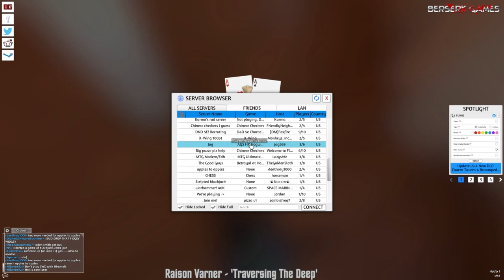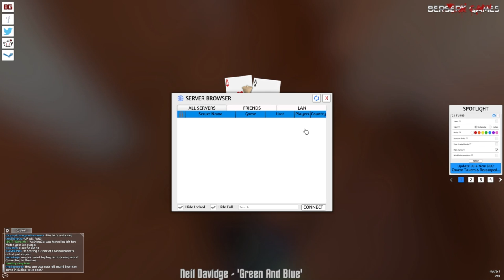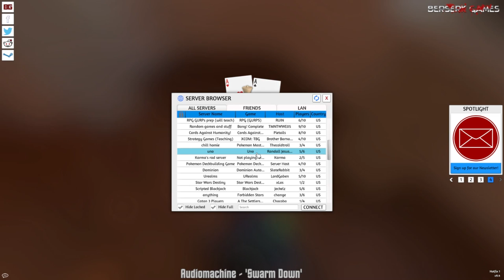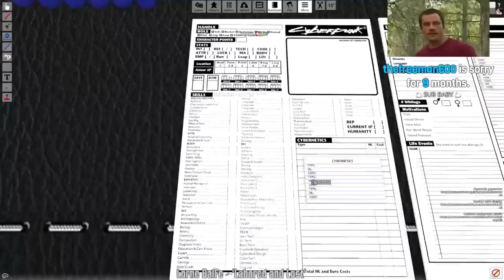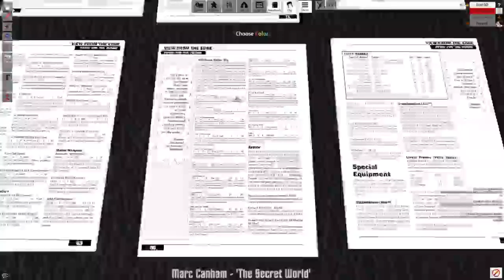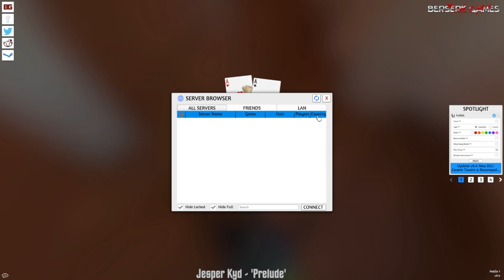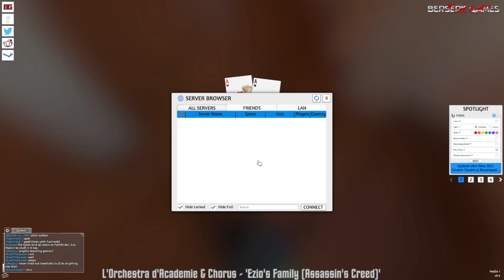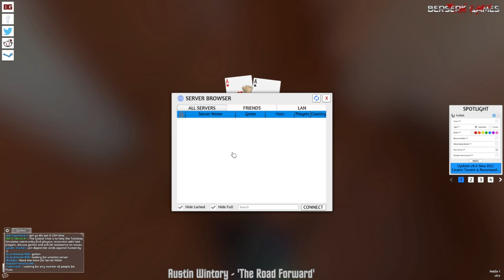We chillin [06/28/17] [Full Stream]